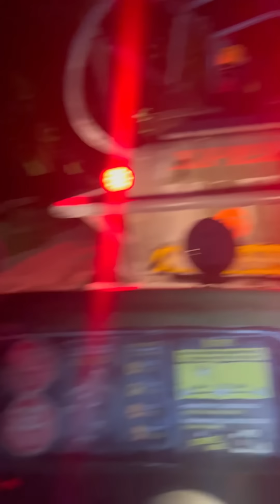¡Esto paso en Xplore de Noche en Cancun!